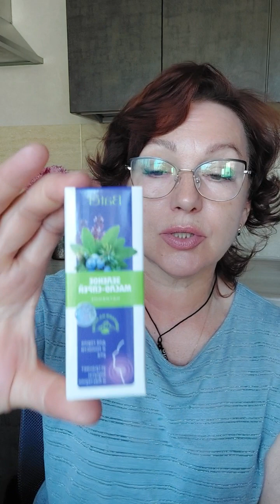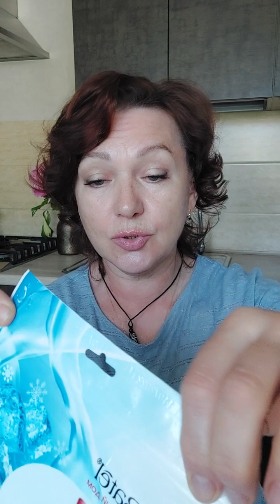Распаковка посылки от 🌿Батэль🌿. 12 июня 2023 г.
Получила посылочку с любимым продуктом от Батэль.

Если Вам требуется консультация по продукту или вы вам нужна помощь для заказа пишите мне  в любом удобно для вас мессенджере 👇👇👇

Так же с Батэль можно зарабатывать💸 и даже создать свой онлайн бизнес 🌎 💸💸💸
Записывайся на мою консультацию здесь в любом удобном для тебя мессенджере (смотри ссылки выше)
Просто напиши - ХОЧУ УЗНАТЬ ПОДРОБНЕЕ О БИЗНЕСЕ.

☘️ Татьяна Столярова☘️
Консультант компании Батэль